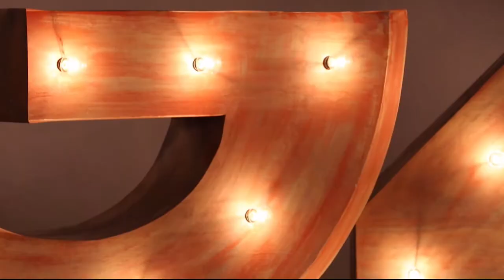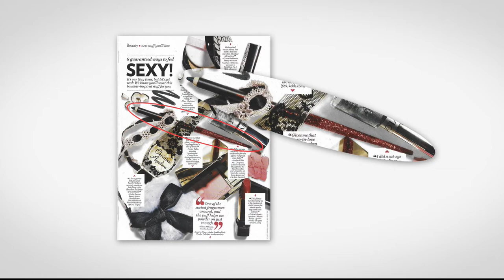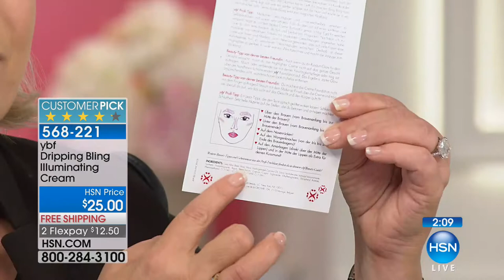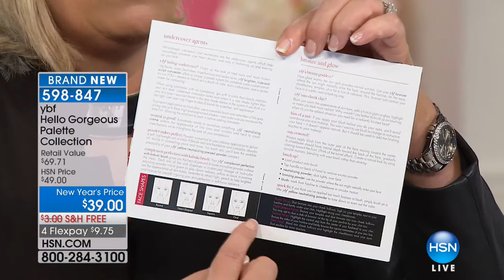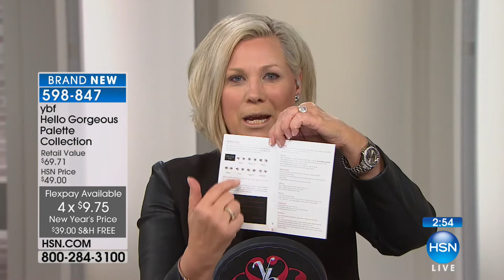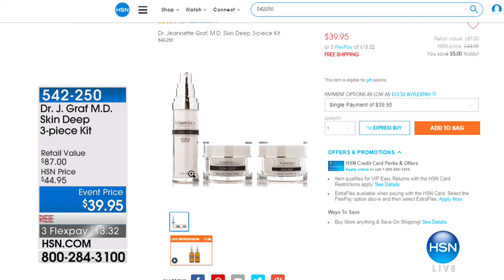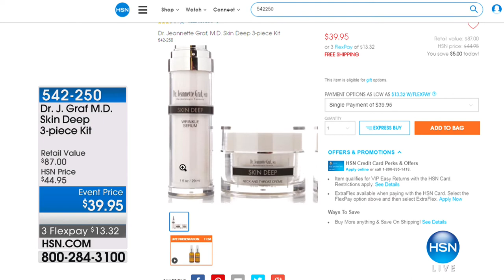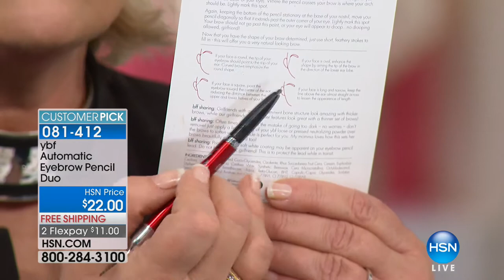HSN | ybf Beauty 01.23.2018 - 06 PM